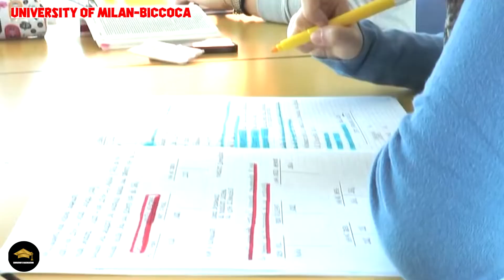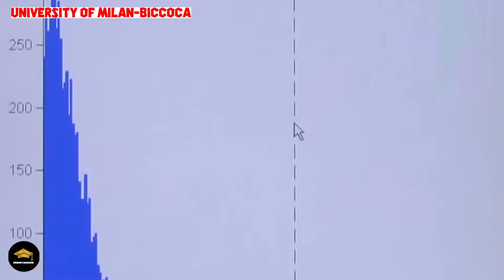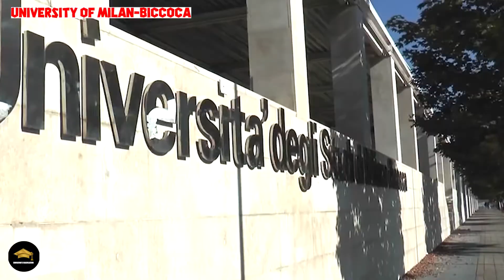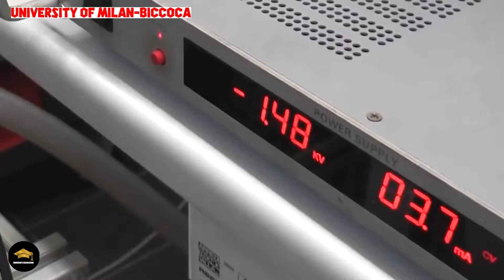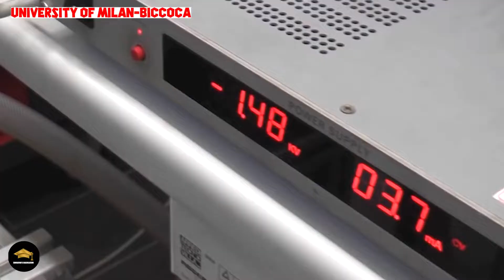Best Medical Universities in Italy : A Comprehensive List For Medical Students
In addition to these general benefits, there are also specific benefits to studying medicine in certain countries or regions. For example, studying medicine in the UK can give you the opportunity to benefit from the UK's leadership in medical research. And studying medicine in the US can give you the opportunity to earn a high salary and enjoy a high standard of living.